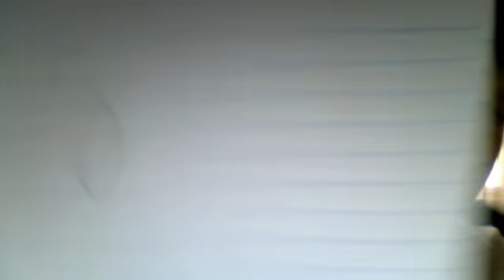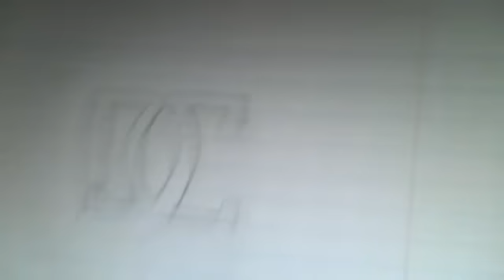How to draw dc logo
101guitarrocker's webcam video October 17, 2010, 12:37 PM